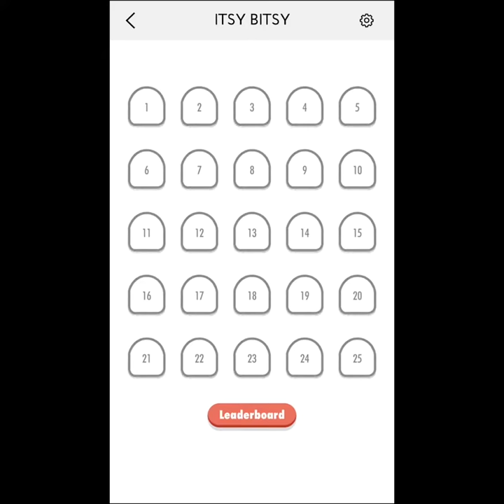89 MAZE - Best Puzzle Game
'89 MAZE' Game is available on App Store and Play Store.
Download for Free and enjoy the exciting new Puzzle Game from IBEX Games.